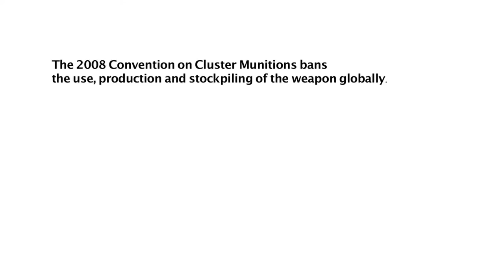Living in Danger: Iraq's Cluster Bomb Legacy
Commissioned by the Cluster Munition Coalition (CMC) in collaboration with Mines Advisory Group (MAG), this 7-minute video highlights the deadly legacy of cluster munition use in Iraq and the ongoing danger faced by civilians there including Syrian refugees, from unexploded cluster remnants.